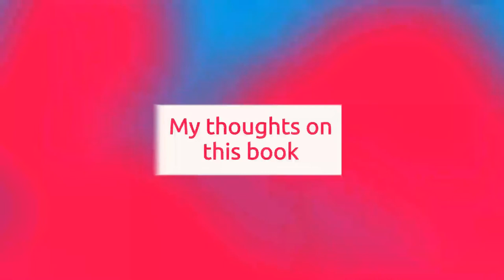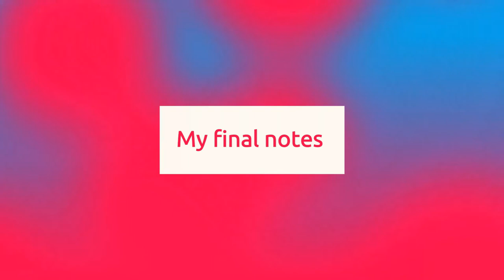Dangerous by Nora Ash BOOK REVIEW | Dark Romance Recommendation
"Dangerous" by Nora Ash is one heck of a dark romance novel! I read this mafia love story in a day and have no regrets, just a new obsession with this series! I hope you enjoy reading this book as much as I did!